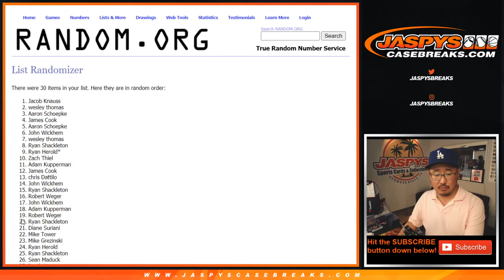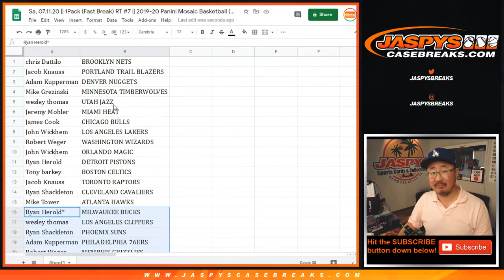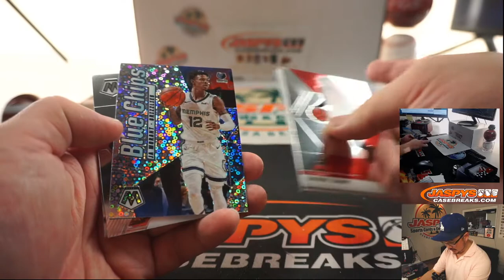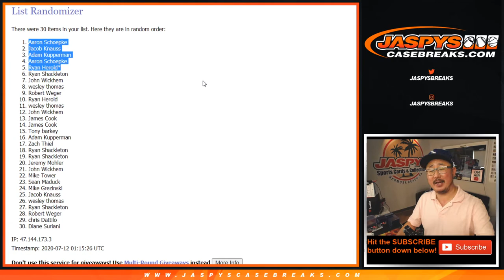Sa, 07.11.20 || 1Pack (Fast Break) RT #7 || 2019-20 Panini Mosaic Basketball (NBA)